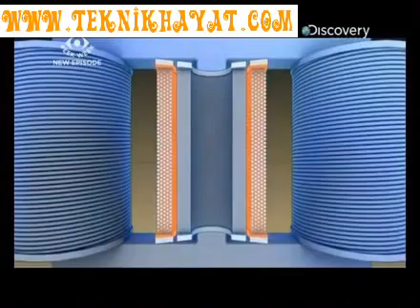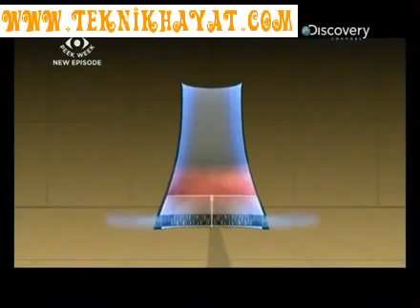Kömür Santrali Nasıl Çalışır